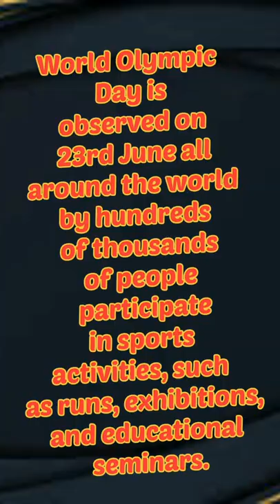World Olympic Day